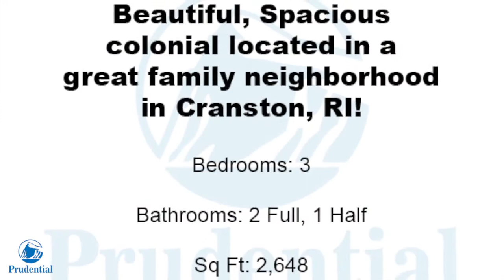11 West Bluebird Lane Cranston, RI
Beautiful like new 3-4 bed, 2.5 bath Colonial with farmers porch on over 4 acres. Gorgeous outdoor fieldstone fireplace, hot tub, fully applianced granite kitchen, 1st floor office & hardwoods. Fantastic finished walkout lower level.